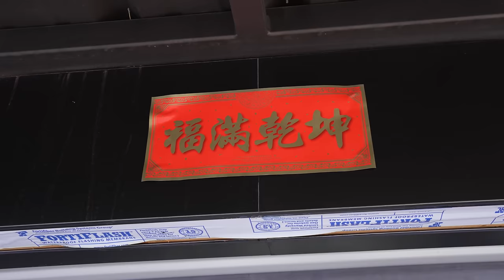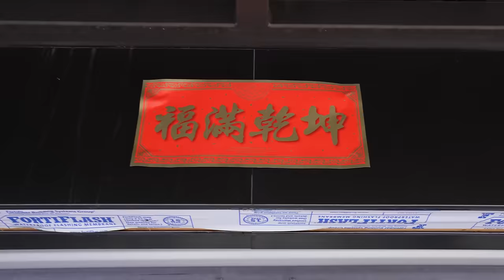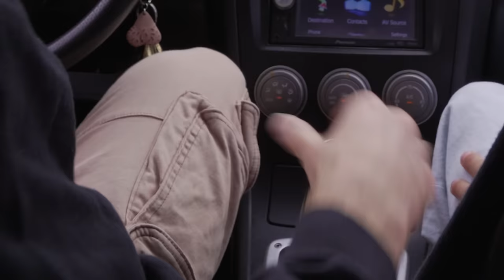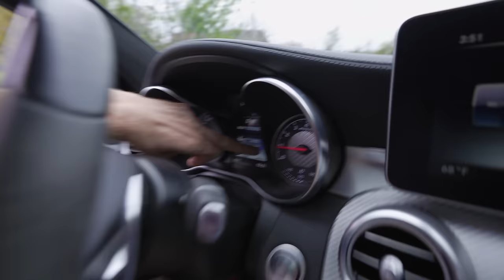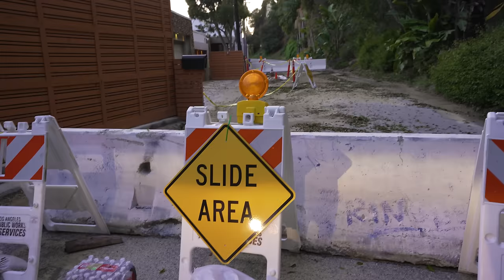PROFI SKATER MAXIM vs. PROFI BLAZEN KOZA v LOS ANGELES | Strach o Zivot Drift Special